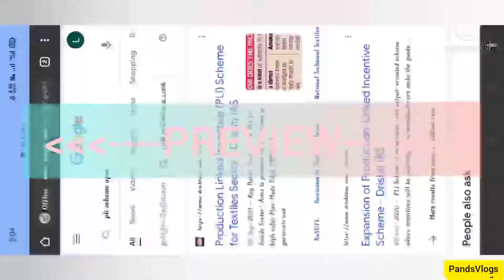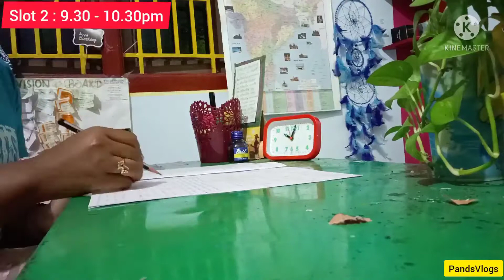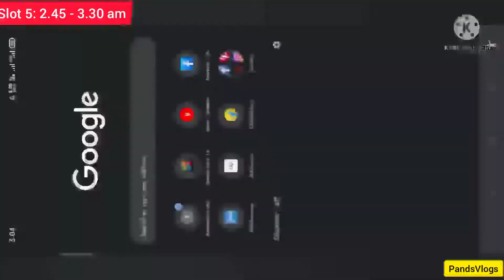🌆 NIGHT STUDY ROUTINE 💥 5.30pm to 3.30am NIGHT STUDY VLOG OF AN UPSC ASPIRANT 💥🌆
Hi guys,
          This is pands from Tamilnadu (Madurai). I've made thiz video for motivating myself and to motivate others those who watch this. I'm gonna give my attempt in 2022.
Wanna meet you all in LBSNAA❤️

Telegram 💌: @upsctamilnadugirl

Musician: ASHUTOSH
Musician: ASHUTOSH
Musician: Silicon Estate
Musician: ASHUTOSH

Video made by INSHOT and KINEMASTER
Thumbnail made by CYMERA

stay positive and stay consistent ❤️
Study with me guys❤️🧿❤️